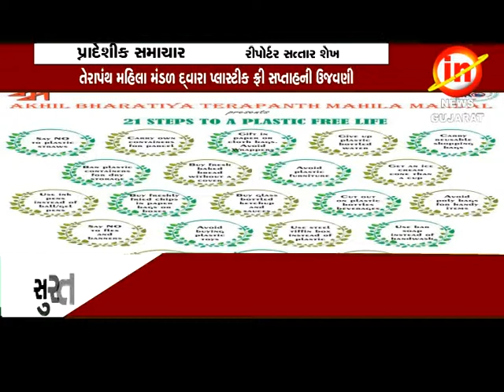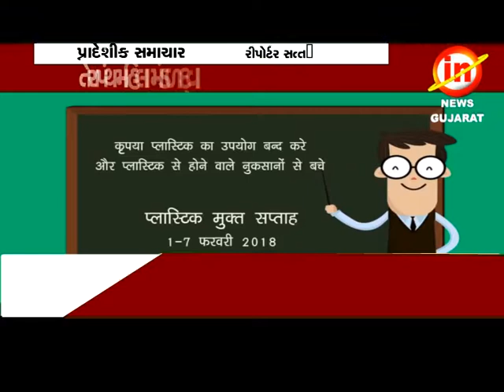સુરતઃ તેરાપંથ મહિલા મંડળ દ્વારા પ્લાસ્ટીક ફ્રી સપ્તાહની ઉજવણી